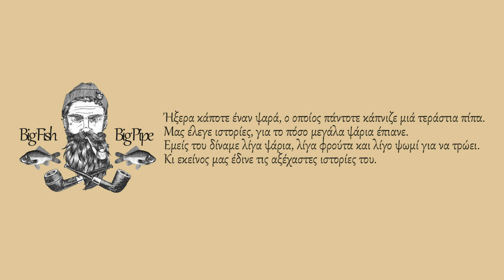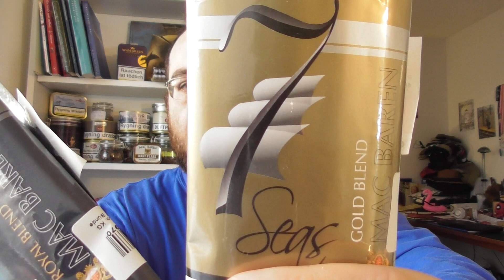22. Κάπνισμα πίπας για αρχάριους (βήμα βήμα).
Καλησπέρα. Είμαι ο Γιώργος. Big Fish Big Pipe.
Σκοπός μου είναι να μοιραστώ μαζί σου ιστορίες, ποικιλίες, γνώσεις και απόψεις, περι του όμορφου χόμπυ καπνίσματος πίπας. Είτε έμπειρος καπνιστής πίπας, είτε ειδικά άν ξεκινάς τώρα το κάπνισμα πίπας, τα βίντεό μου μπορεί να σου φανούν χρήσιμα. Το σίγουρο όμως είναι πως θα σε κρατήσουν παρέα, όσο διαρκεί ένα κάπνισμα...

 Instagram: Big Fish Big Pipe